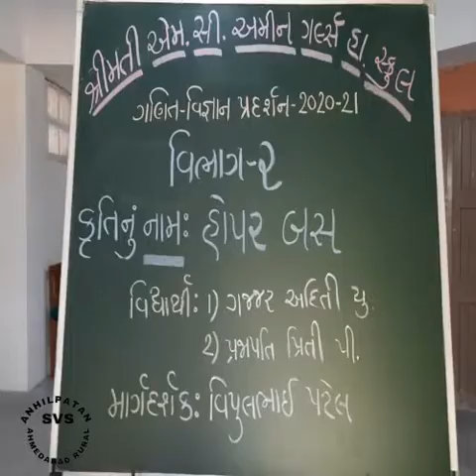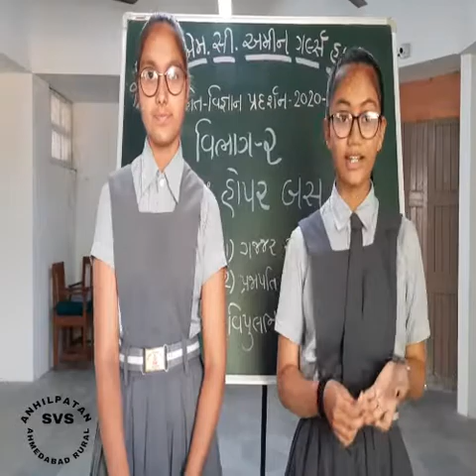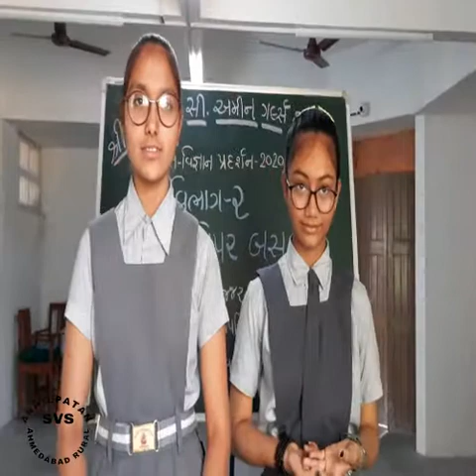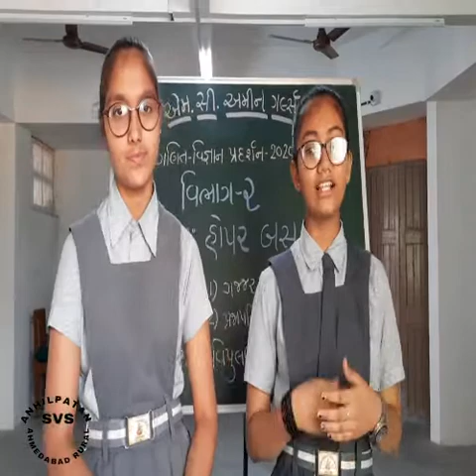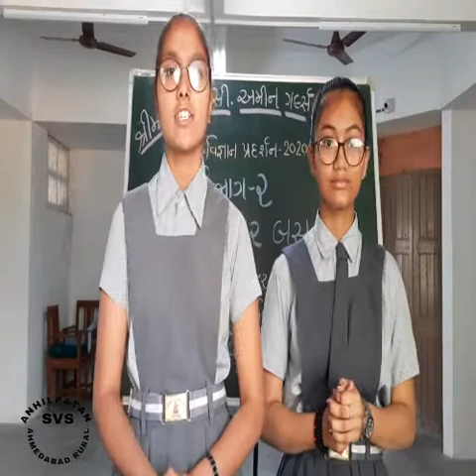Science Fair Project Shreemati M C Amin Girls HighScool,Bavla Section2:Health, Hygiene Cleanliness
અણહિલપાટણ શાળા વિકાસ સંકુલ
સંચાલિત ઓનલાઇન ગણિત વિજ્ઞાન પ્રદર્શન વર્ષ 2020 21
Shreemati M C Amin Girls HighScool,Bavla

"implementation of Science and Technology in Daily Life"

Section 2 :સ્વાસ્થ્ય,આરોગ્ય અને સ્વચ્છતા (Health, Hygiene and Cleanliness)
 કૃતિનું નામ : હોપર બસ ,જાહેર પરિવહનમાં કચરાનો નિકાલ

Section 1 :Eco Friendly Material ઇકો ફ્રેન્ડલી ઈંટ

આ કે વિદ્યામંદિર ,બાવળા
Section 1:ઇકો ફ્રેન્ડલી સામગ્રી(Eco Friendly Material)
કૃતિનું નામ : પક્ષીઓ અને જાનવરોને રાત્રી દરમિયાન ભગાડવા માટેનું ઇકો ફ્રેન્ડલી સાધન

 કૃતિનું નામ : હવા પ્રદૂષણ નિયંત્રક યંત્ર

Section 3   :આદાન-પ્રદાન થઈ શકે તેવું સોફ્ટવેર (Interactive Software)

Section 4  :ઐતિહાસિક વિકાસ(Historical Development)
 કૃતિનું નામ : ન્યુટન ના ગતિ ના ત્રીજા નિયમ આધારિત યંત્ર

 Section 5   : ગાણિતિક નમૂના
 (Mathematical Modelling)
 કૃતિનું નામ : ત્રિકોણમિતીય ષષ્ટકોણ